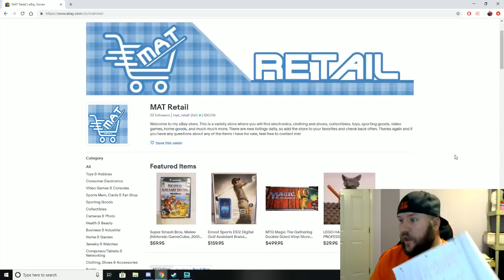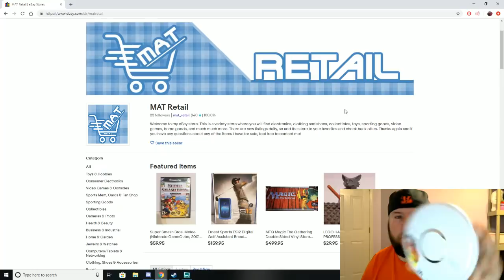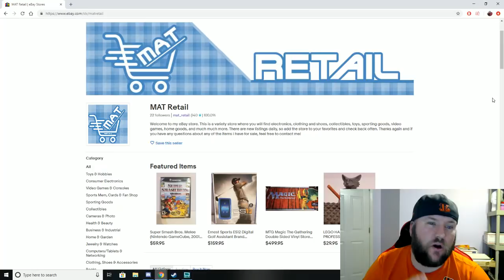Pros and Cons of Selling on eBay in my Opinion! 4 Month Reselling Update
I compiled a pros and cons list of reselling on eBay. These pros and cons are from my experiences only and are of my own opinion. Your experiences may be much different than mine!